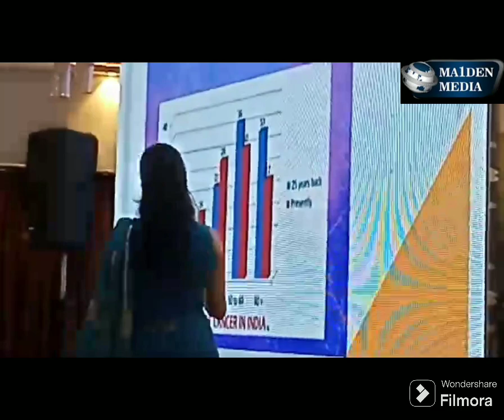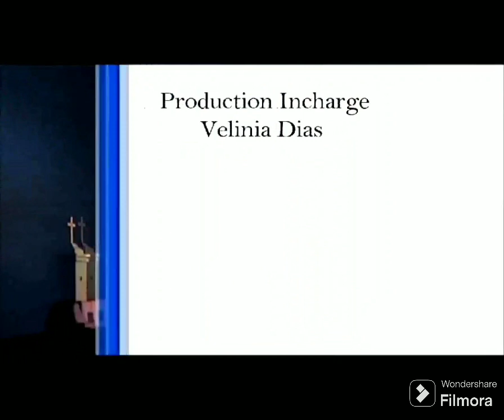Ponda Bjp Mahila morcha organised Nari shakti Vandan concluding Function at Rukmini hall Ponda